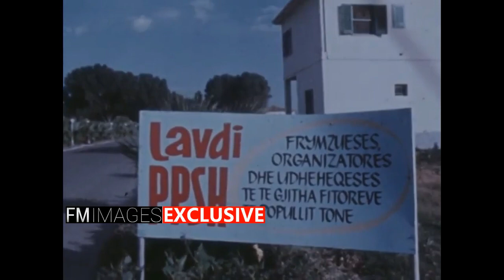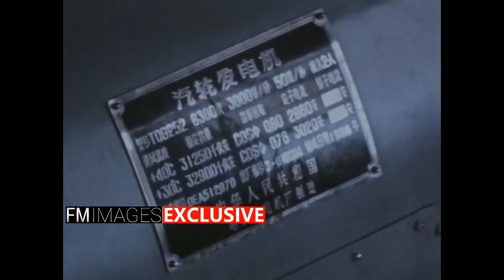Pamje të rralla të Shqipërisë në vitin 1970